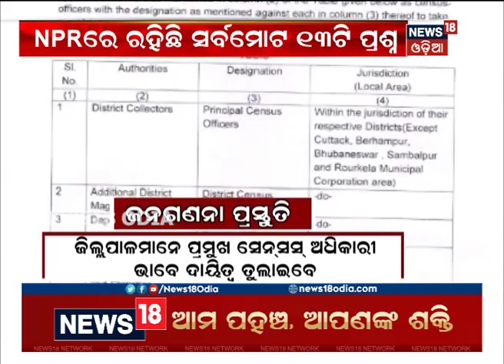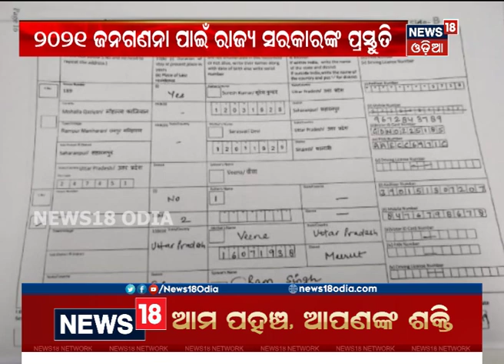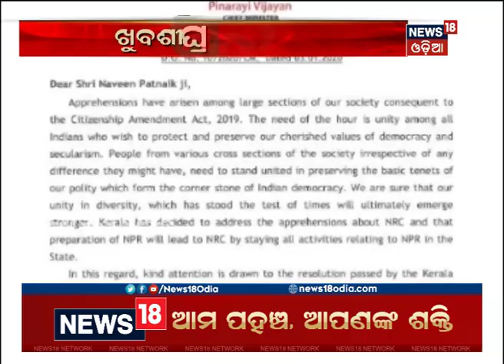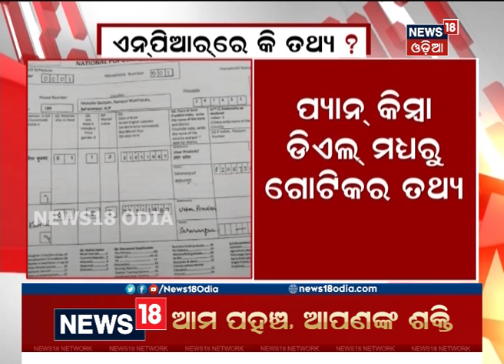NPR ପାଇଁ ରାଜ୍ୟ ସରକାରଙ୍କ ପ୍ରସ୍ତୁତ